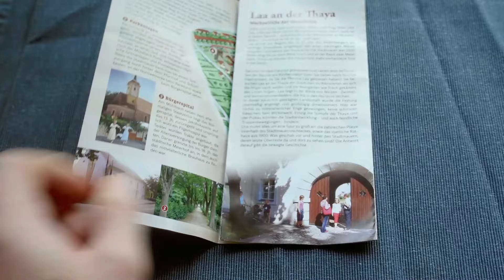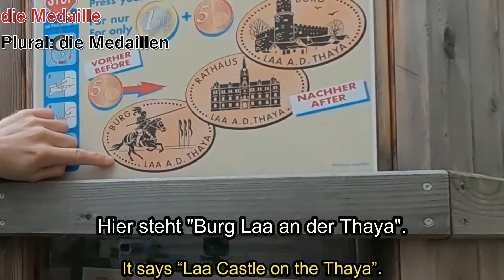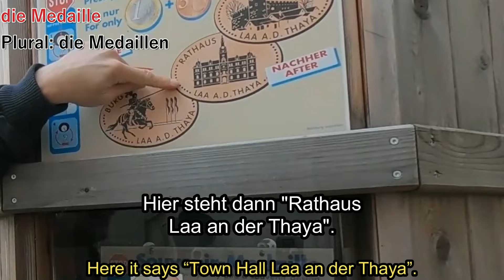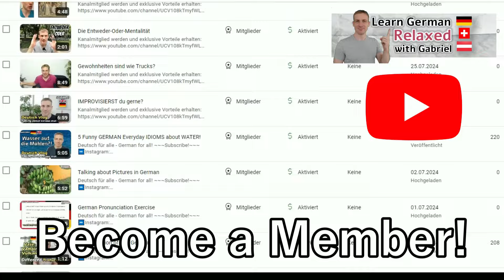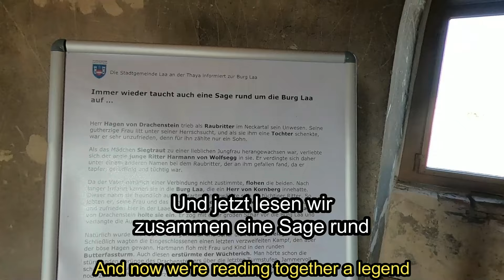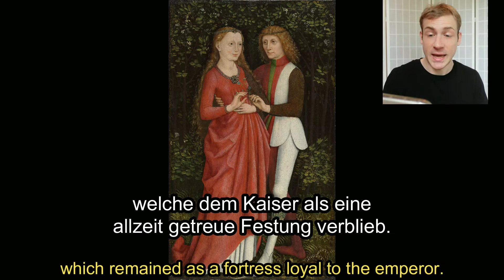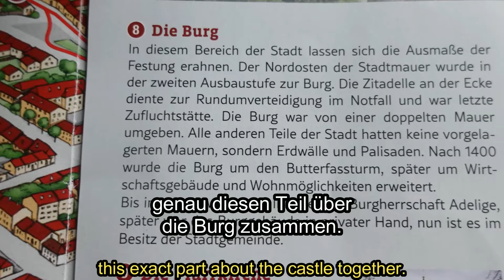🇩🇪 Listen to Natural GERMAN Input! 🏰Bei der Burg Laa 🇦🇹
0:00 Intro
1:06 Rundgang um die Burg
9:03 Die Sage der Burg Laa
12:15 Ein paar Daten zur Burg Laa